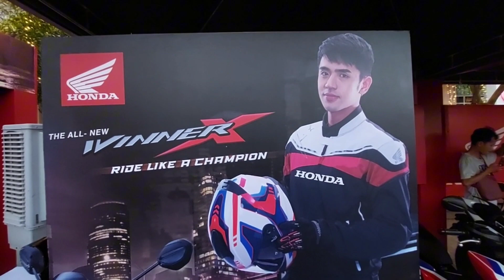WINNER X 150 NASA PINAS NA